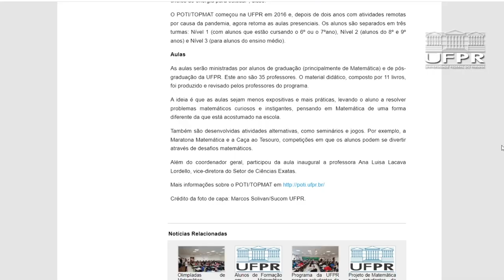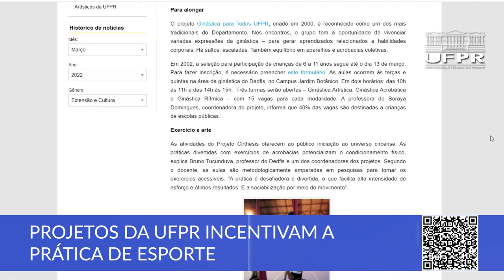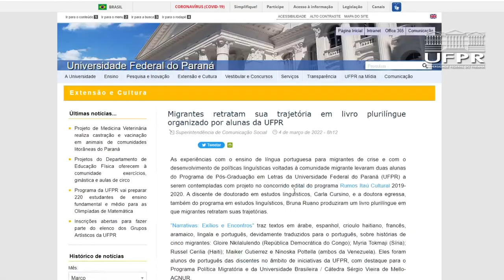Boletim UFPR (14/03/22)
Acompanhe as notícias que são destaque aqui na UFPR!
0:00 Abertura
0:12 Direção do Sacod é reconduzida em cerimônia no Dia da Mulher
1:17 Programa da UFPR prepara 220 alunos para as Olimpíadas de Matemática
2:13 Depto. de Educação Física incentiva a prática de esportes
2:52 Livro organizado por alunas da UFPR retrata trajetória de migrantes